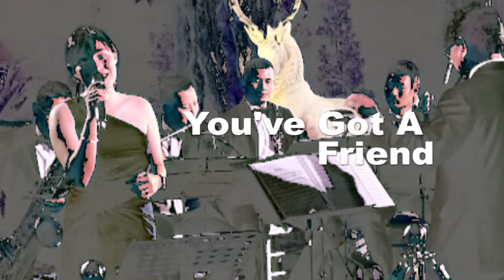You've got a friend เพลงร้องสากล วงดนตรีในสวน วงคลาสสิคออเคสตร้า KLO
งานอีเว้นท์เปิดตัวสถานที่ ฟังดนตรีในสวนวงดนตรีกรุงเทพไลท์ออเคสตร้า KLO : Krungthep Light Orchestra